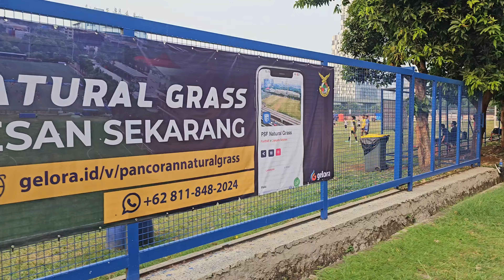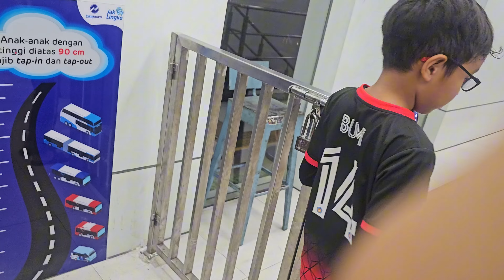Serunya Bumi Naik Busway ke RIFA Football Academy di Lapangan Aldiron